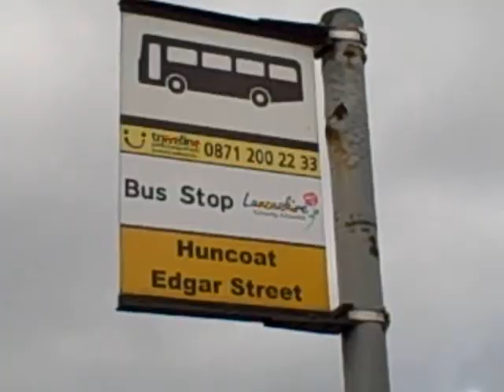On The Trail Of The John Bull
Who is John Bull reporter Kevin Eccleston
hunts for him in Huncoat